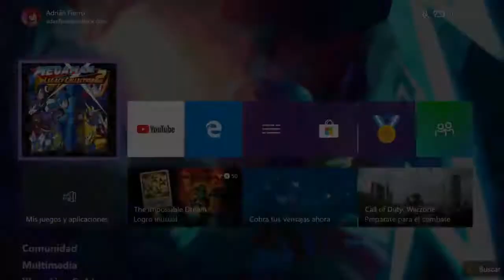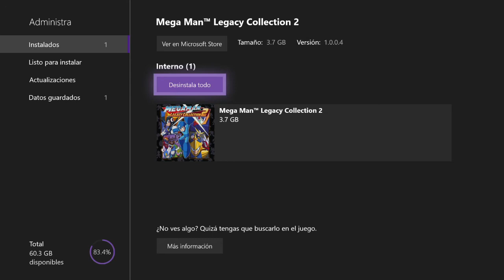[adanfime] Mega Man 7 | Parte 2 (Final)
Adan juega Mega Man 7, parte de Mega Man Legacy Collection 2 para Xbox One en vivo!
Fecha del stream: Marzo 27, 2020

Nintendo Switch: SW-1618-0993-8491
Xbox: adanfime
PS4: adanfime